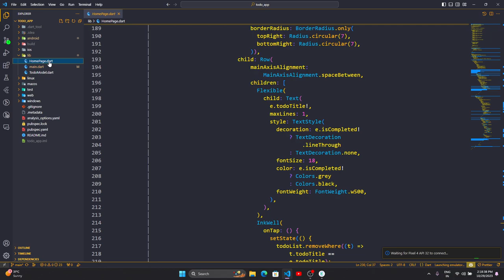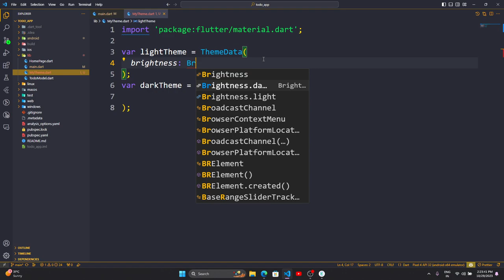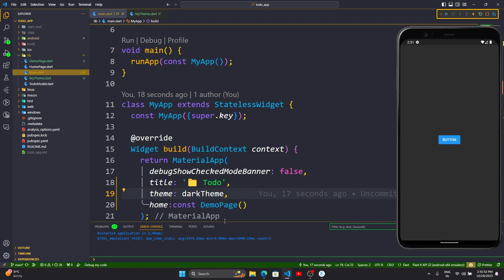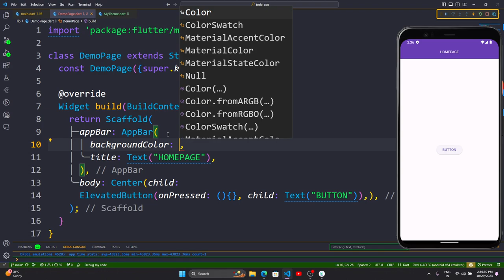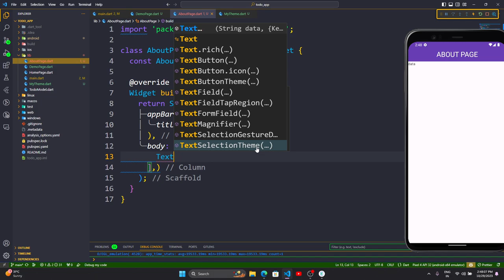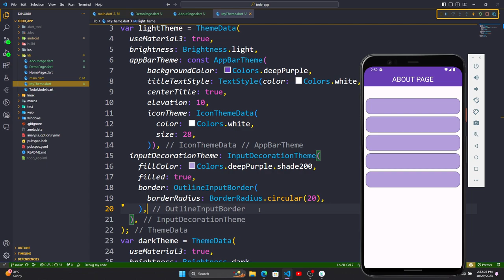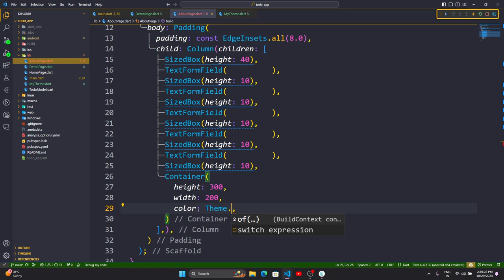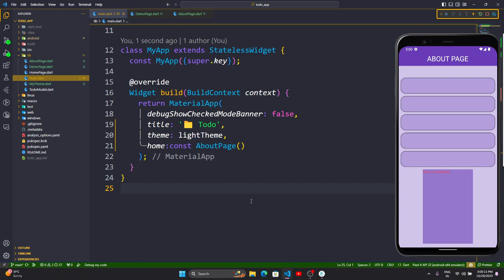🔥 Learn How To Use Theme Data In Flutter To Improve Your App Design | Flutter Course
Agr hmse bat krna hai to yaha join ho jao